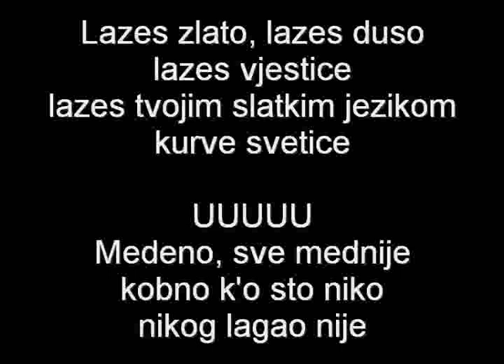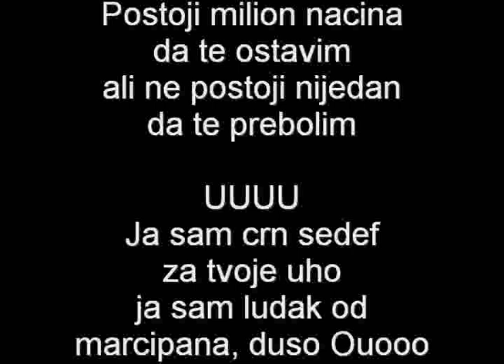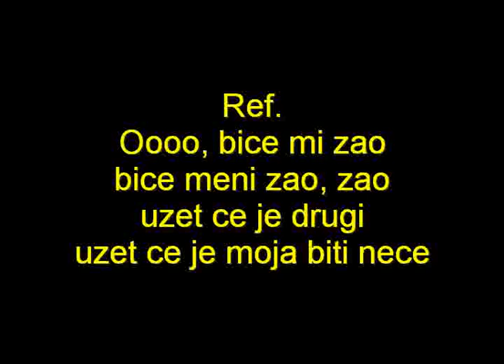lazes zlato lazes duso goran misev